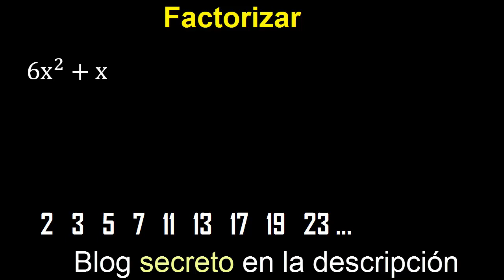Factorizar 6x^2+x , factorizacion de polinomios cuadraticos ( exponente 2) con 2 terminos